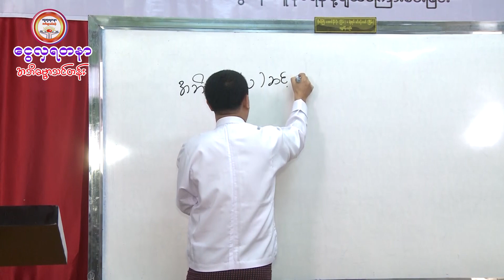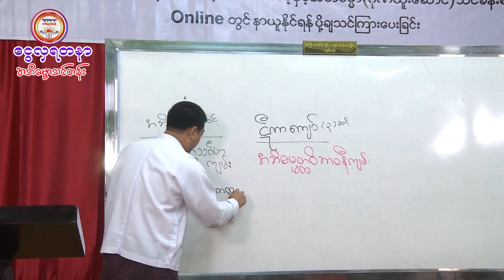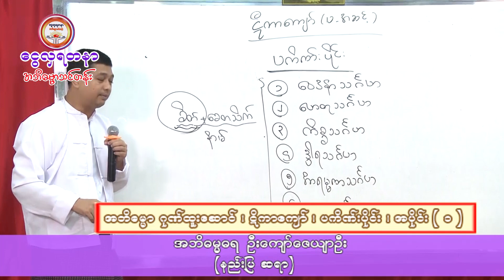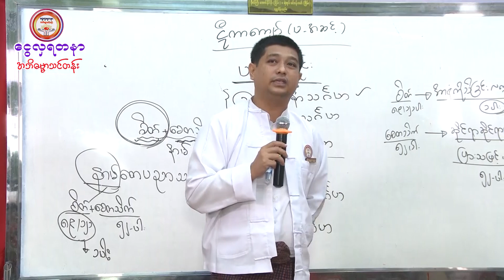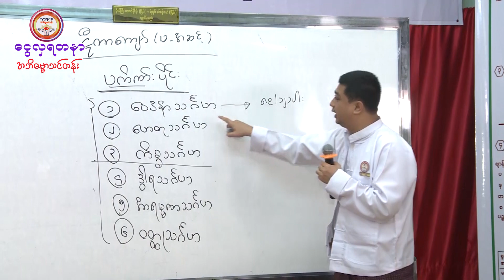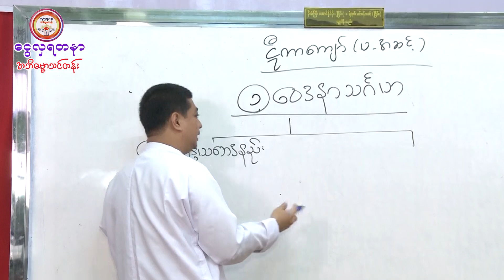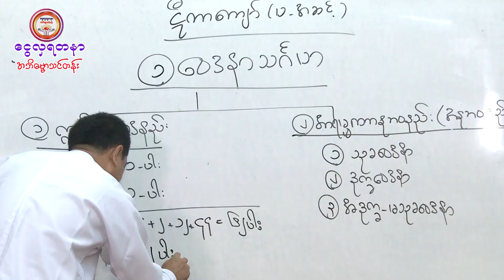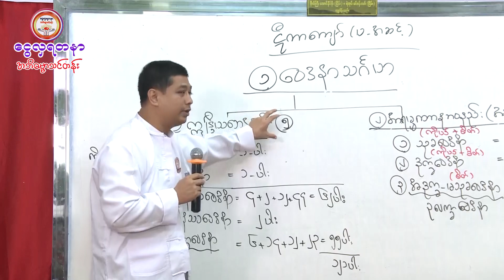ဦးကျော်ဇေယျာဦး(အဘိဓမ္မဓရ)၊ ဋီကာကျော်-ပထမဆင့် (ပကိဏ်းပိုင်း- ၁ )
ပကိဏ်းပိုင်း- ၁